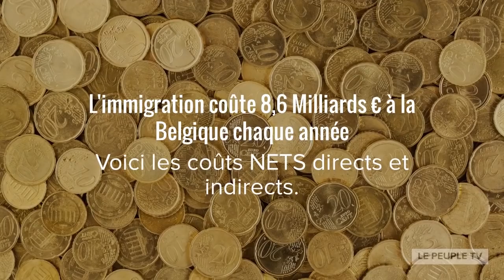Combien coûte l'immigration à la Belgique ?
L'immigration coûte des milliards à la Belgique chaque année. Dans ce format vidéo rapide nous montrons les plus gros frais.
Bienvenue sur la chaîne du Parti Populaire, nous publions des analyses de l'actualité, des reportages d'information et des messages destinés au peuple belge.

Nous publions une à 2 vidéos par semaine.

◼ L'immigration ne rapporte pas d'argent à la Belgique. Lorsque l'on additionne les divers coûts qui y sont liés, les chiffres montent très vite. Depuis la crise migratoire, les coûts ont encore explosés. Ici nous prenons en compte les coûts directs et indirects de l'immigration.

Les migrants sont souvent très dépendants des aides sociales, des aides aux soins de santé, ...

Les médias ne tiennent jamais compte de beaucoup de paramètres comme le coût de l'agence Frontex, le coût des étrangers dans les prisons, ... Le tout est détaillé dans notre étude présente dans nos sources plus bas.